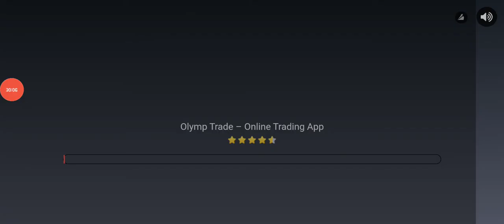the blood gladiator savage on android k20 pro -the king fighting tactics